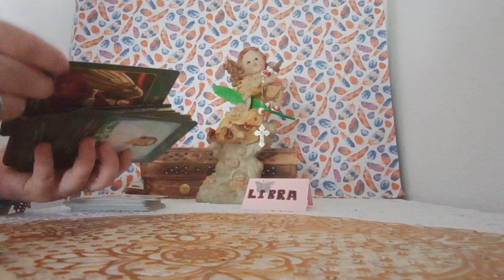ARCANGEL RAFAEL TE GUIA EN LA SALUD#💥